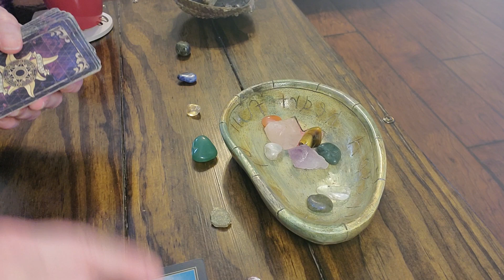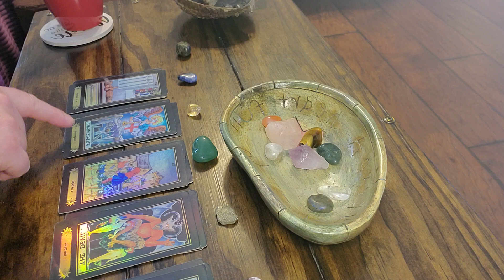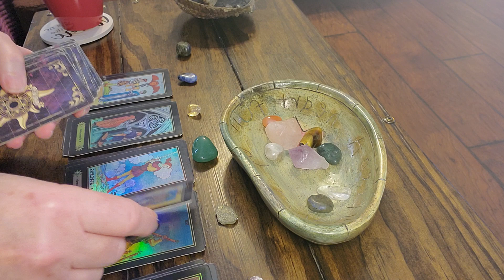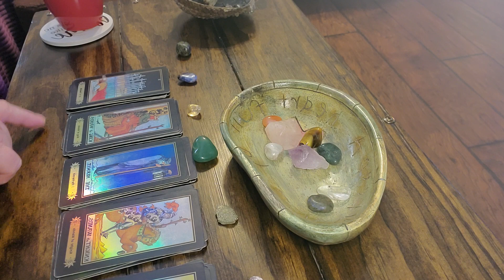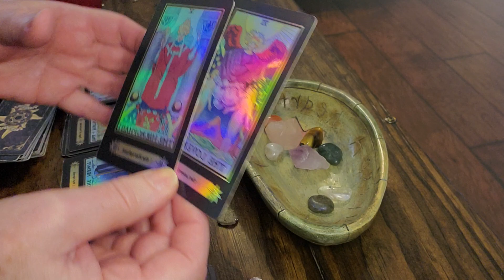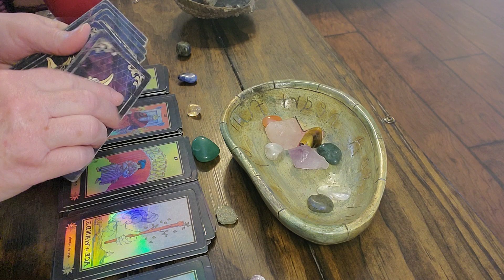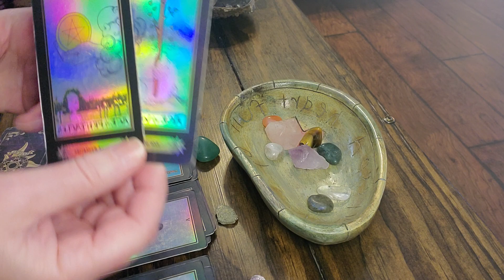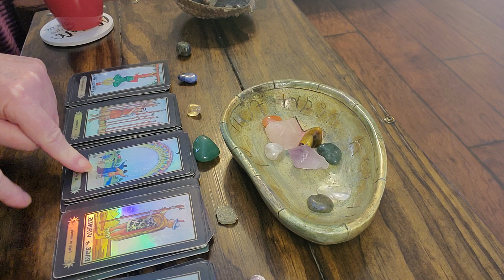Aquarius:‼️OMG‼️Your about to get EVERYTHING U EVER WANTED💸💏❤️‼️🥰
Limited time!    15 minute personal readings for $10.00-usually delivered same day if payment is sent early in the day.

30 min reading $20-usually delivered same day if payment is sent early in the day.

emergency readings are delivered within 1 to 3 hours  :

15 min emergency reading $30.00
30 min emergency reading $60.00